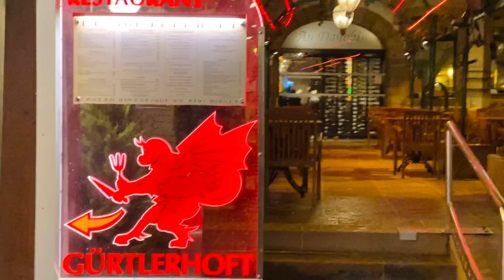A Beautiful Day in France🇫🇷 | Strasbourg City